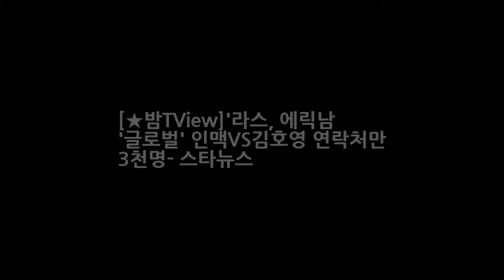[★밤TView]라스 에릭남 글로벌 인맥VS김호영 연락처만 3천명- 스타뉴스 DKO 뉴스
사진=MBC 예능프로그램 라디오스타 방송화면 캡처 라디오 스타에서 너 말고 네 친구 특집으로 인맥 이야기가 그려졌다. 13일 오후 방송된 MBC 예능 프로그램 라디오스타에는 소유 에릭남 동준 김호영이 게스트로 출연했다. 이날 방송에서는 에릭남의 해외 인맥이 화제였다. 에릭남은 연락처가 1200명 정도 되고 외국인 친구는 500명 정도 된다고 밝혔다.
장쑤 홍정호 중국 연봉 약 20억 정도 현지 반응 잘생긴 얼굴로 여성에게 인기  DKO 뉴스:
서프라이즈 재연배우 김민진 야채배달 중 시민과 사진. 꼭 성공했으면!  DKO 뉴스: